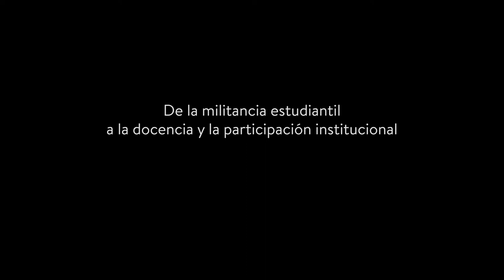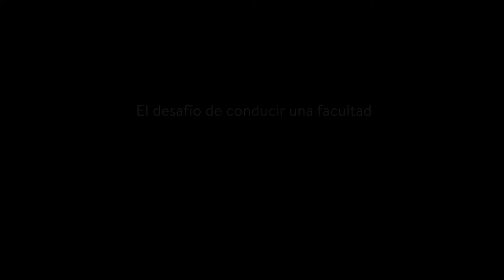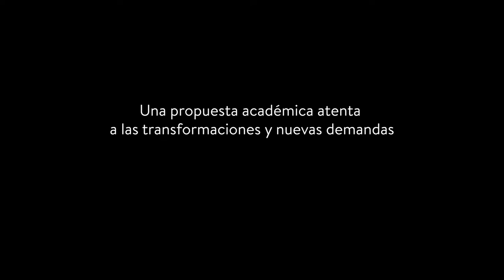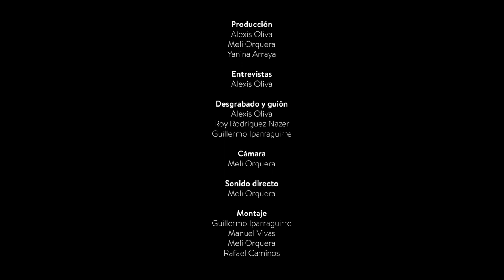Episodio 10. Mariela Parisi. Decana FCC 2016-actualidad. Memoria viva de una historia rebelde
📌Episodio 10. Mariela Parisi. Entrevista a la Decana de la Facultad de Ciencias de la Comunicación en el periodo 2016 hasta la actualidad.

50 años de Comunicación en la Universidad pública en el testimonio de quienes condujeron la ECI-FCC a lo largo de una historia signada por los conflictos políticos del país, la construcción de una identidad disciplinar y académica, el pensamiento crítico y una comunicación comprometida con la vida social y cultural.

▶️ Mariela Parisi (2016 hasta la actualidad)
Profesora titular de Narración Televisiva y Conducción Periodística en TV, es la primera decana de la FCC. Elegida para encabezar el período normalizador, luego fue electa para otras dos gestiones por voto directo. Condujo una etapa de expansión y transformación, con la consolidación y ampliación del claustro docente –por convenio colectivo y por concursos– y la creación de nuevas carreras de posgrado y distancia. Debió afrontar el período crítico de la pandemia, durante el que se logró garantizar la continuidad académica en la virtualidad.

50 años de Comunicación en la Universidad Pública